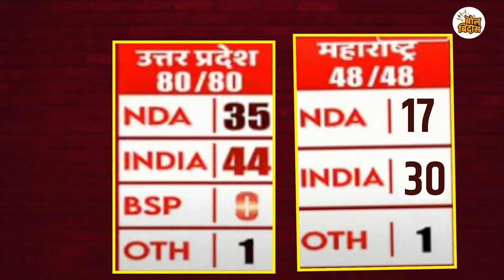या मतदारसंघात जरांगे फॅक्टर निर्णायक...